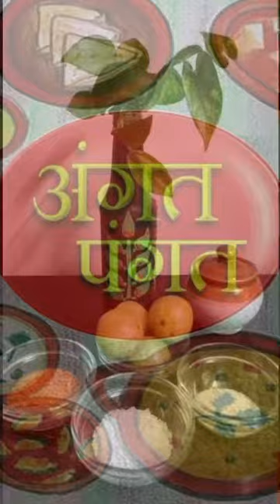Avalyache Lonche | झटपट बनणारे आवळ्याचे लोणचे। Easy & Quick & Healthy recipe